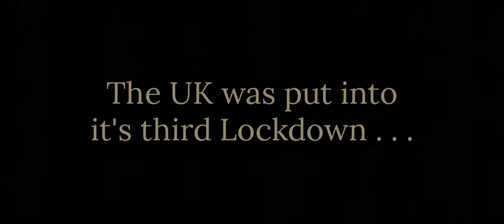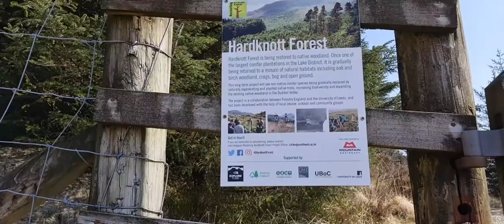Hiking Harter Fell. Froth Pot. Lake District walking.Duddon Valley.River Duddon.Hardknott forest.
A post Lockdown hike up Harter fell in glorious sunshine.

Link to Seulkis channel . . .